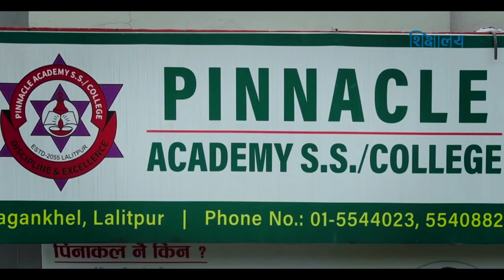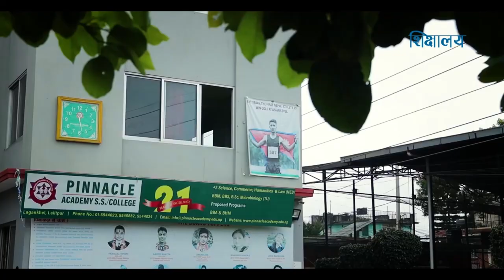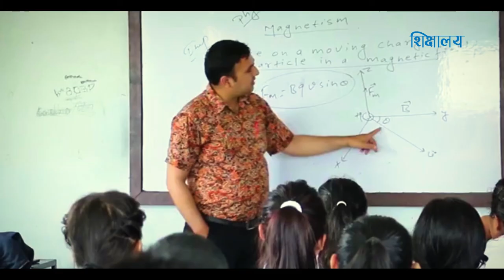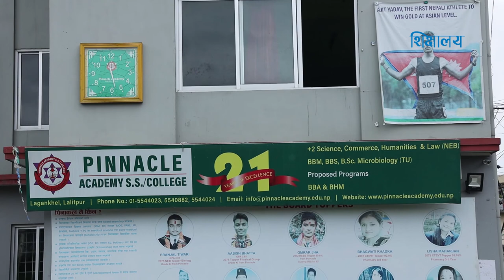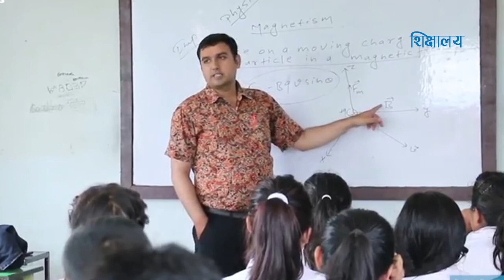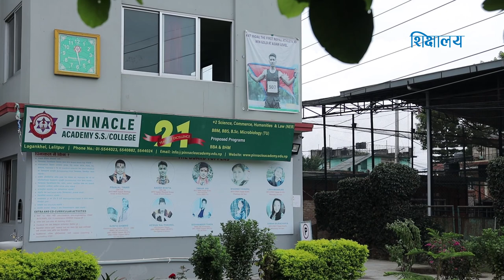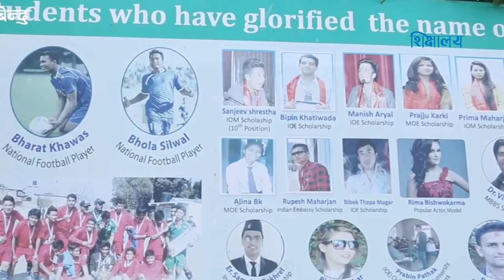Voice of Pinnacle College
shikshalaya television